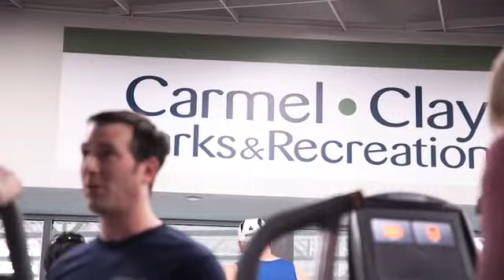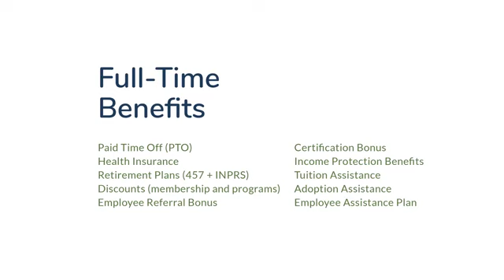Perks are endless working at CCPR